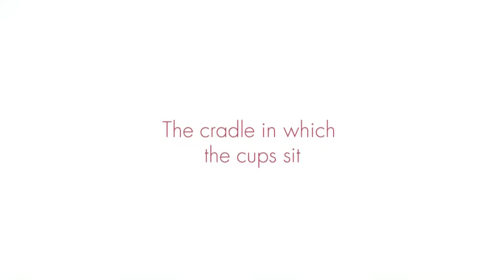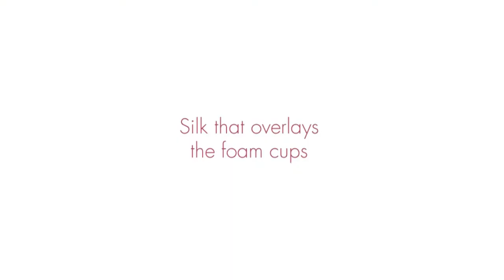UK manufacture of our Classique in Red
A sneak peak behind the scenes of our UK manufacture